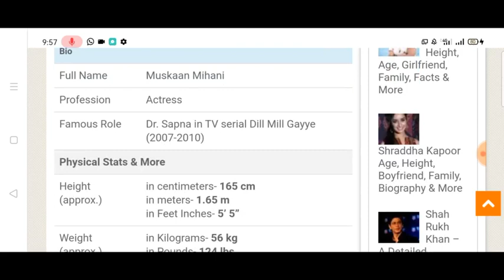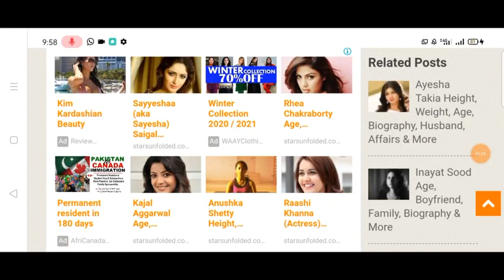Muskan Mihani Biography Lifestyle Real Age & Family and many More Information